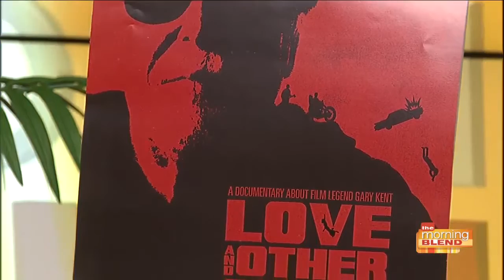Love and Other Stunts: The story of Gary Kent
Gary Kent and director, Joe O'Connell, talk about the documentary and where you can watch it